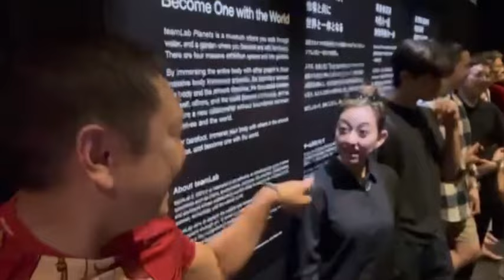Nahilo ako sa TeamLab! | The Mel Martinez Channel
Finally another Family vlog with Gido-Chan!!

Another bucket list nanaman ang natupad!!
Super worth it and recommended to go and enjoy Teamlab planet with your family!
Nag enjoy at napagod ako dito !